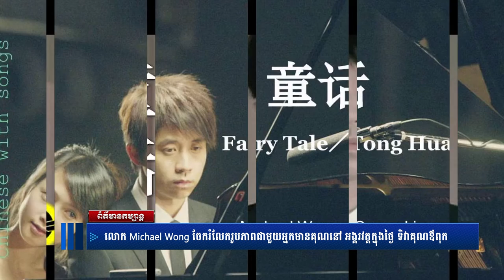លោក Michael Wong បង្ហោះរូបភាពជាមួយអ្នកមានគុណនៅឯអង្គរវត្តក្នុងថ្ងៃទិវាគុណឪពុក